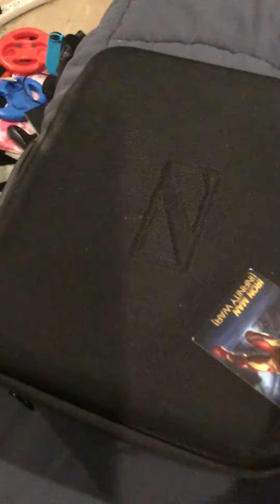Kirby’s Magic Show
Kirby Hosts a Magic and He is The Magician